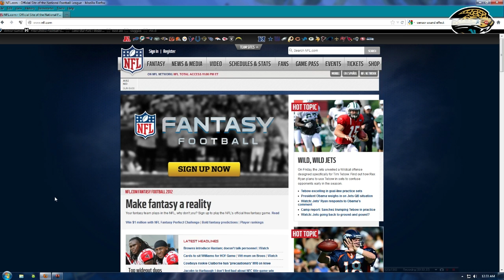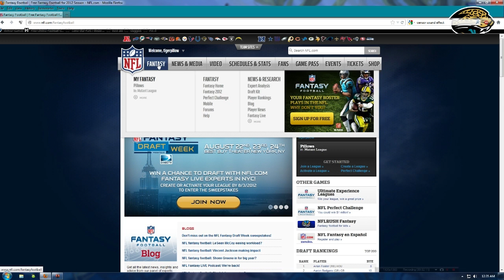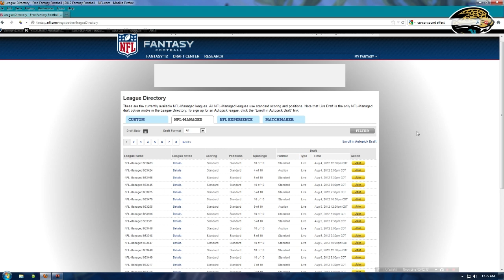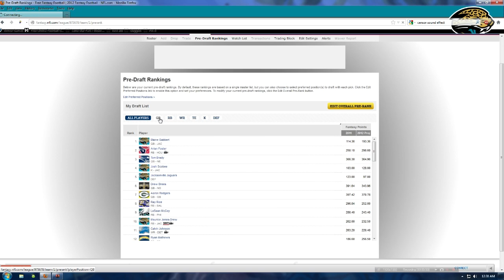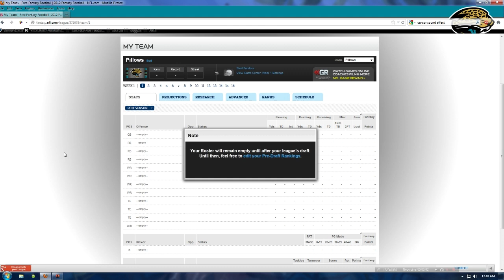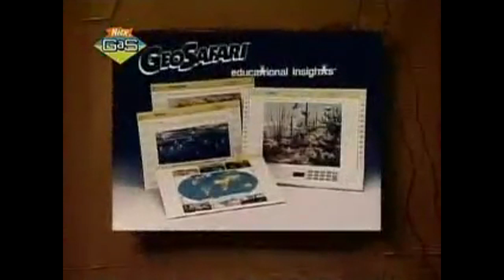How does this work? Fantasy Football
A lot of people I know seem to think that fantasy football is hard to understand, well I'm here to say no, not really X3.

I'm surprised this has gotten as many views as it has. I don't even think I give all that great an explanation of this. But as long as it helps at least some people then I'm happy =D